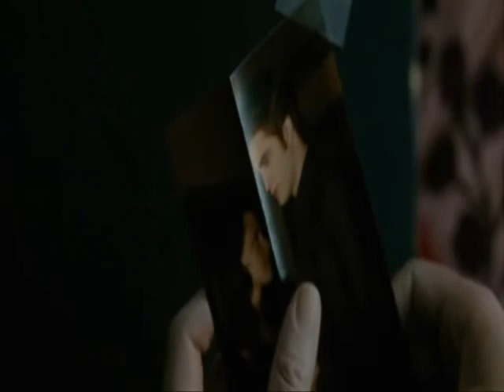Robert Pattinson - Never Think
It's Edward Cullen time!!